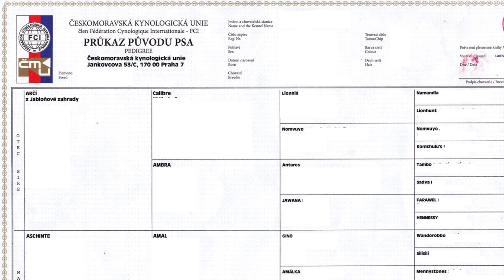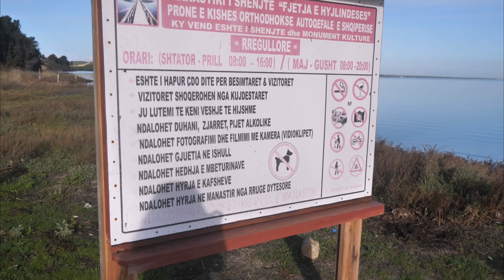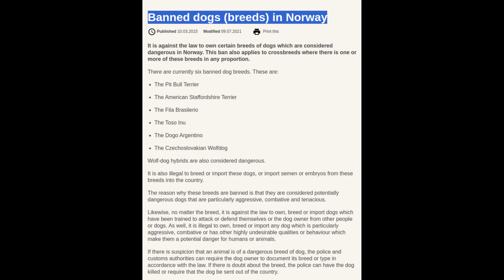Život s Československým vlčákem na cestách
Život s československým vlčákem není zrovna procházka ružovou zahradou. A musítě některé věci obětovat pokud chcete takového společníka na cestách.

Timecode
0:00 Intro
0:18 O našem vlčákovy
2:18 Negativa
7:33 "Pozitiva"